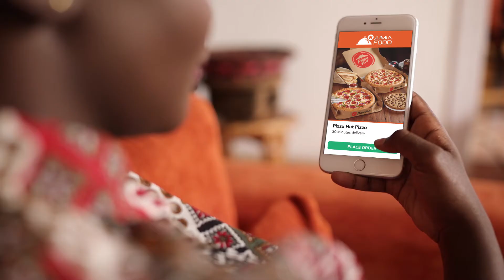Couple UG PIZZA HUT